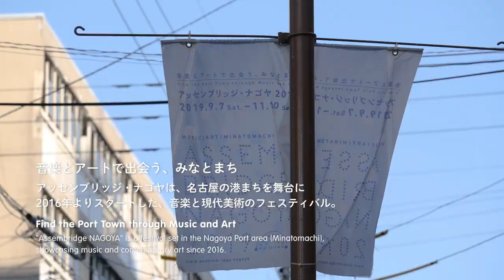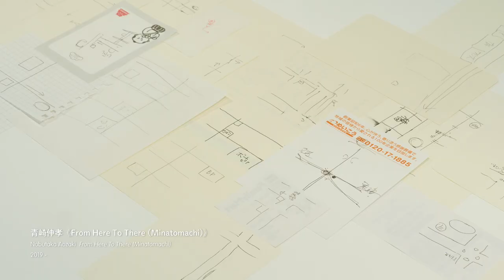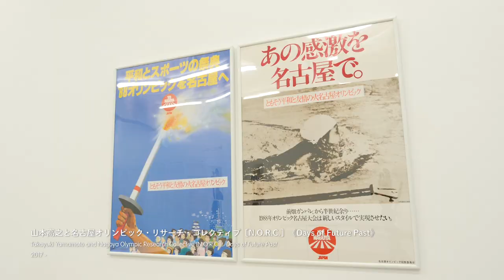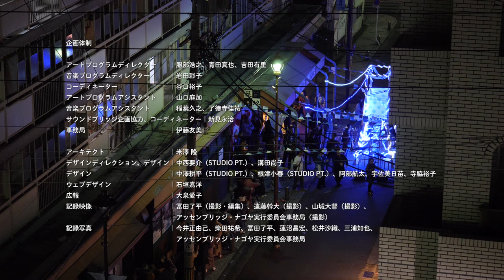アッセンブリッジ・ナゴヤ2019 ダイジェストムービー／Assembridge NAGOYA 2019 Digest Movie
《アッセンブリッジ・ナゴヤ2019 ダイジェストムービー》

撮影・編集｜冨田了平
撮影｜山城大督、アッセンブリッジ・ナゴヤ実行委員会事務局

Assembridge NAGOYA 2019 Digest Movie

Camera, Editing｜Ryohei Tomita
Camera｜Daisuke Yamashiro, Assembridge NAGOYA Executive Committee Secretariat

アッセンブリッジ・ナゴヤ2019
会期｜2019.9.7（土）–11.10（日）
会場｜名古屋港〜築地口エリア一帯

ART｜
青崎伸孝、碓井ゆい、L PACK.、折元立身、千葉正也、山本高之

主催
アッセンブリッジ・ナゴヤ実行委員会
構成団体｜名古屋市（観光文化交流局文化振興室、市民経済局地域振興課、住宅都市局名港開発振興課）、港まちづくり協議会、名古屋港管理組合、（公財）名古屋フィルハーモニー交響楽団、（公財）名古屋市文化振興事業団

助成
2019年度 文化庁 文化芸術創造拠点形成事業

協賛
名古屋芸術大学、みなとアクルスまちづくり推進協議会、名古屋音楽大学、伊勢湾海運株式会社、株式会社フジトランス コーポレーション、名港海運株式会社、名古屋埠頭株式会社、小西・中村特許事務所

後援
（公財）名古屋みなと振興財団

協力
株式会社ヴィルトゥオーゾ、島村楽器株式会社

企画体制
アートプログラムディレクター｜服部浩之、青田真也、吉田有里
音楽プログラムディレクター｜岩田彩子
コーディネーター｜谷口裕子
アートプログラムアシスタント｜山口麻加
音楽プログラムアシスタント｜稲葉久之、了徳寺佳祐
サウンドブリッジ企画協力、コーディネーター｜新見永治
事務局｜伊藤友美

アーキテクト｜米澤 隆
デザインディレクション、デザイン｜中西要介（STUDIO PT.）、溝田尚子
デザイン｜中澤耕平（STUDIO PT.）、根津小春（STUDIO PT.）、阿部航太、宇佐美日苗、寺脇裕子
ウェブデザイン｜石垣嘉洋
広報｜大泉愛子
記録写真｜今井正由己、柴田祐希、冨田了平、蓮沼昌宏、松井沙織、三浦知也、アッセンブリッジ・ナゴヤ実行委員会事務局

Assembridge NAGOYA 2019
Period｜2019.9.7 Sat.–11.10 Sun.
Venues｜Around the Nagoya Subway NAGOYAKO (Port of Nagoya) Station to TSUKIJIGUCHI Station area

Artist
MUSIC｜

ART｜
Nobutaka Aozaki, Yui Usui, L PACK., Tatsumi Orimoto, Masaya Chiba, Takayuki Yamamoto

Organizer
Assembridge NAGOYA Executive Committee
Constituent Organizations｜
City of Nagoya (Cultural Promotion Office, Bureau of Tourism, Culture & Exchange / Community Relations Division, Civic & Economic Affairs Bureau / Nagoya Port Development Promotion Division, Housing & City Planning Bureau) / Joint Committee of Port Town / Nagoya Port Authority / Nagoya Philharmonic Orchestra / Nagoya City Cultural Promotion Agency

Subsidy
Supported by the Agency for Cultural Affairs Government of Japan in the fiscal 2019

NAGOYA UNIVERSITY OF THE ARTS / minato AQULS / Nagoya College of Music / ISEWAN TERMINAL SERVICE CO., LTD. / FUJITRANS CORPORATION / MEIKO TRANS CO., LTD. / NAGOYA FUTO CO., LTD. / KONISHI&NAKAMURA

Support
Nagoya Port Foundation

Cooperation
Virtuoso Violins / SHIMAMURA MUSIC CO., LTD.

Direction System
Art Program Director｜ Hiroyuki Hattori, Shinya Aota, Yuri Yoshida
Music Program Director｜Ayako Iwata
Coordinator｜Yuko Taniguchi
Art Program Assistant｜Asaka Yamaguchi
Music Program Assistant｜Hisayuki Inaba, Keisuke Ryotokuji
SOUND BRIDGE Planning Cooperation, Coordinationion｜Eiji Shimmi
Secretariat｜Tomomi Ito

Architect｜Takashi Yonezawa
Design Direction, Design｜Yosuke Nakanishi (STUDIO PT.), Naoko Mizota
Design｜ Kohei Nakazawa (STUDIO PT.), Koharu Nezu (STUDIO PT.), Kota Abe, Hinae Usami, Hiroko Terawaki
Web Design｜Yoshihiro Ishigaki
Public Relations｜Aiko Ooizumi
Documentary Photography｜Takayuki Imai, Yuuki Shibata, Ryohei Tomita, Masahiro Hasunuma, Saori Matsui, Tomoya Miura, Assembridge NAGOYA Executive Committee Secretariat